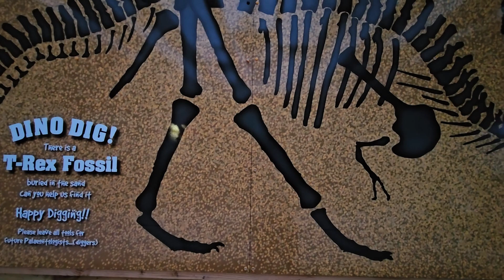landmark forest adventure Park dinosaur Kingdom sand pit